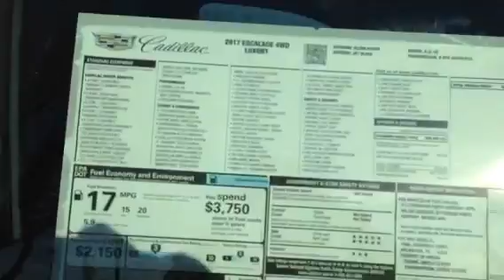2017 Cadillac Escalade for Matthew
New
Luxury
AWD